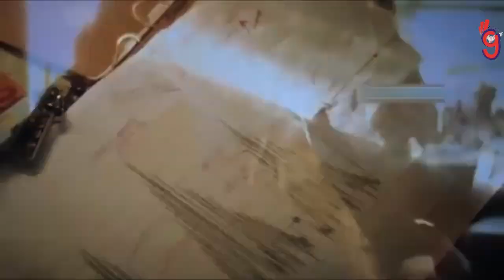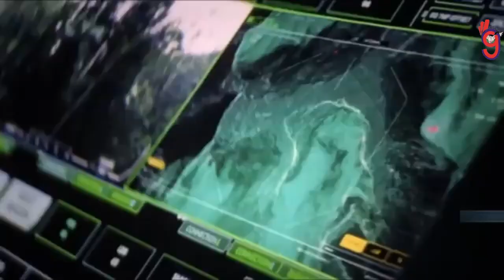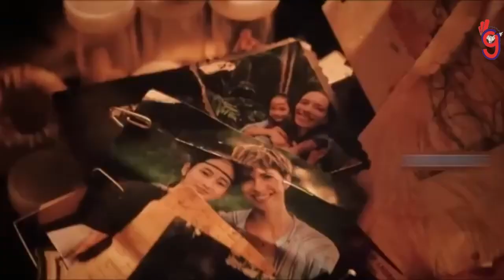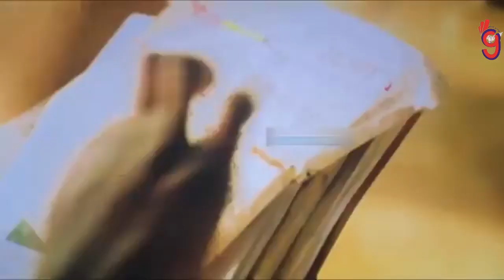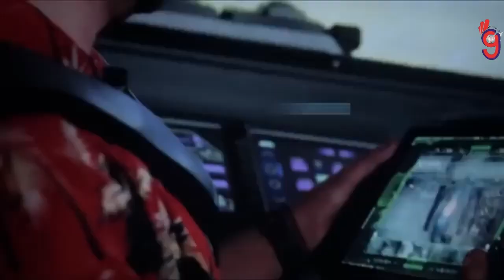காட்ஜில்லா Vs காங்: புதிய பேரரசு Godzilla x Kong:The New Empire (2024) |Tamil | Full Movie Explained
Godzilla x Kong: The New Empire Explained | Full MonsterVerse Breakdown | 2024 Action Movie Analysis

Kāṭjillā Vs kāṅ: Putiya pēraracu. In *Godzilla x Kong: The New Empire (2024)*, two of cinema's most iconic monsters return for an epic showdown, but this time, they must face an even more powerful threat. The full movie explained video covers every detail, from the jaw-dropping battle scenes to the intriguing storyline that deepens the history and lore of the MonsterVerse. The movie not only explores the ongoing rivalry between Godzilla and Kong but also introduces a new monstrous force that threatens their survival and the future of the planet. The explanation breaks down the action-packed sequences, stunning visual effects, and emotional moments that make this movie an unforgettable blockbuster.

This video is perfect for fans who want a detailed analysis of the film's plot, its deeper meaning, and the new dynamics introduced in the MonsterVerse. By unraveling the hidden layers of the movie and explaining the significance of each character’s actions, viewers gain a comprehensive understanding of the escalating tension between these titans. With spectacular visuals and heart-pounding action, *Godzilla x Kong: The New Empire* delivers everything fans could hope for. This explanation will leave viewers eager to revisit the movie’s thrilling moments and uncover the secrets that fuel this epic monster clash.